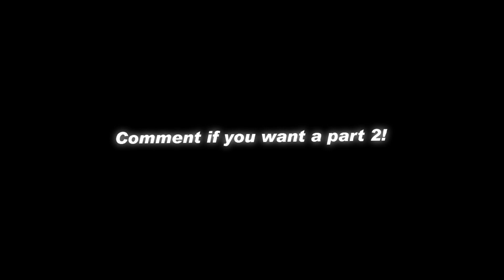The Sigma Stare by Mareux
Song: Mareux- The Perfect Girl